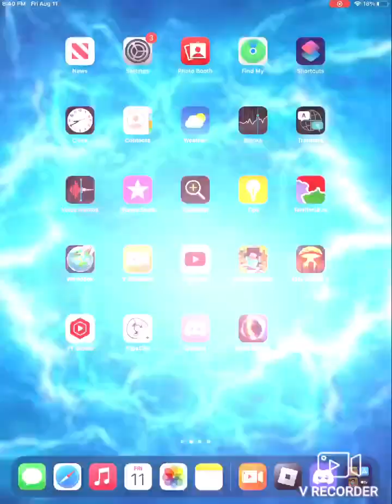New update! :D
user: shadow_boom001